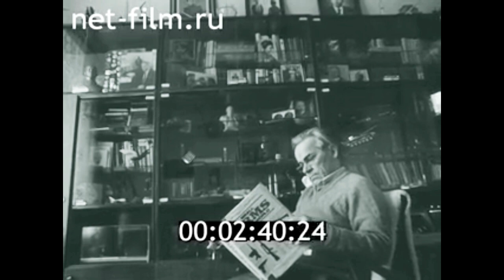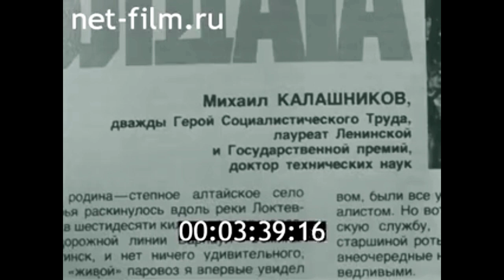1987г. г. Устинов. Калашников Михаил Тимофеевич, конструктор автомата АК 47. Удмуртия.